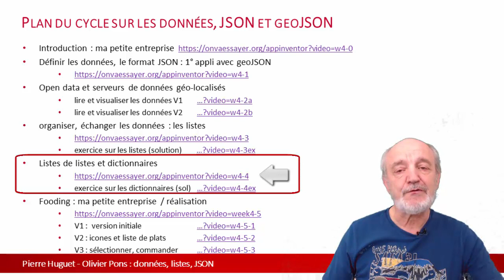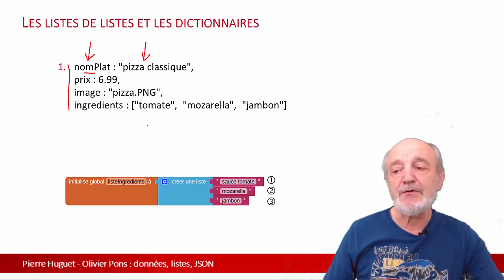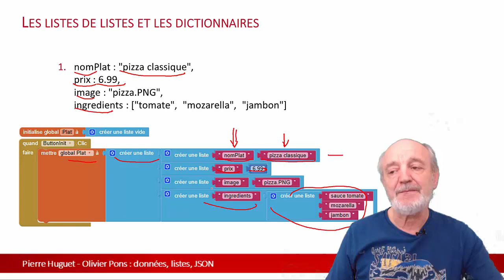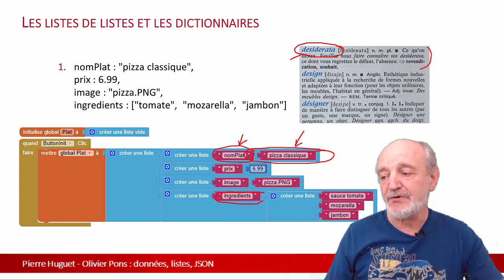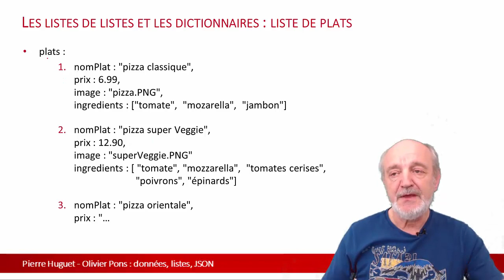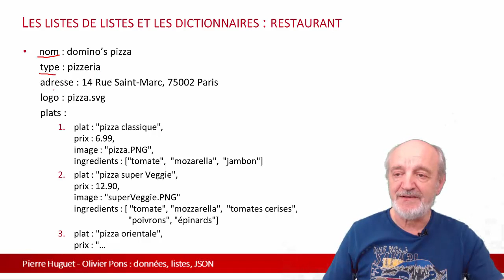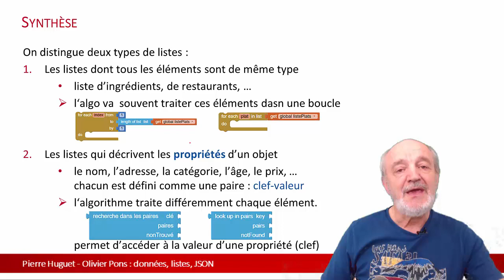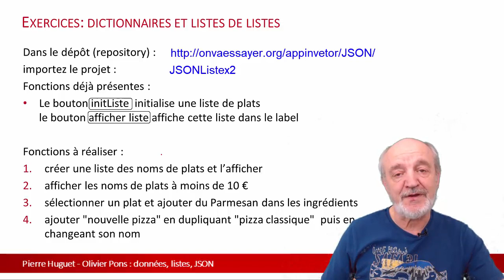w4 4 JSON et les dictionnaires : description des objets par leurs propriétés